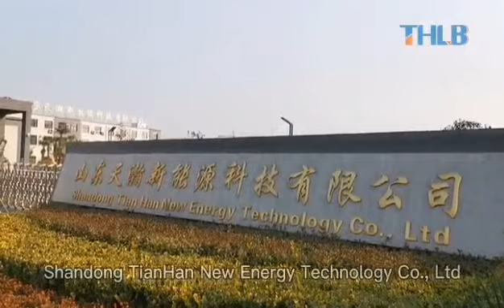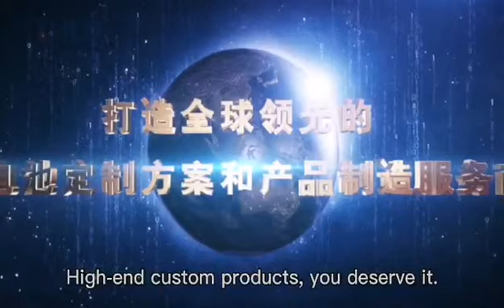THLB - производитель литий-ионных элементов, Китай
Друзья вы часто спрашиваете кто наш производитель элементов для батарей ниссан лиф и складской техники. Рад представить вам видео обзор производственной линии компании THLB. Немного о компании в цифрах:
Площадь завода - 80 000 м2.
Количество персонала - 500 человек.
Количество линий - 2 шт., скоро будет 6 шт.
Годовая производственная мощность 8ГВт*ч!
Количество производимых элементов в час - 10 000 шт!!!